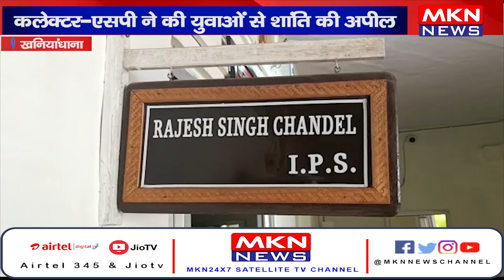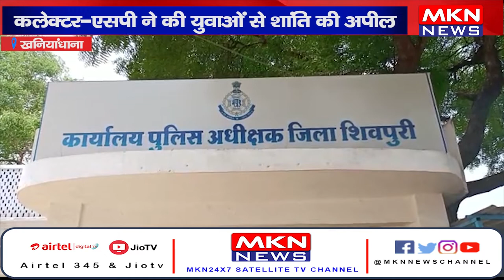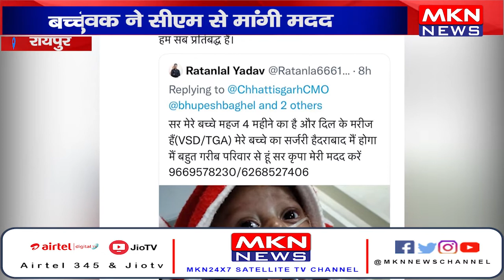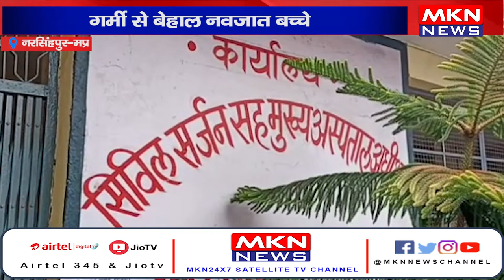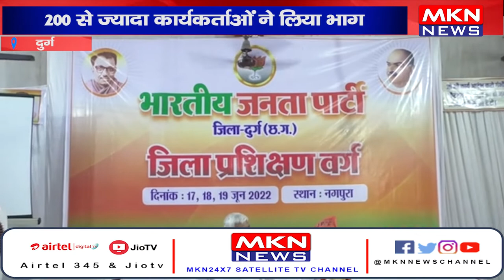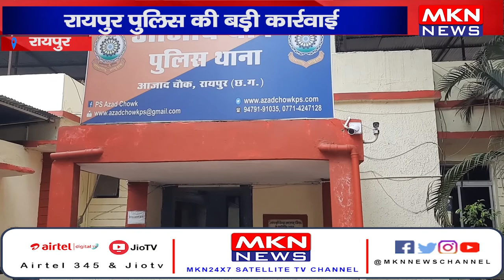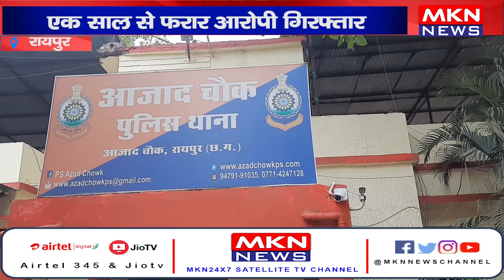News Bulletin | MKN News | 18-06-22